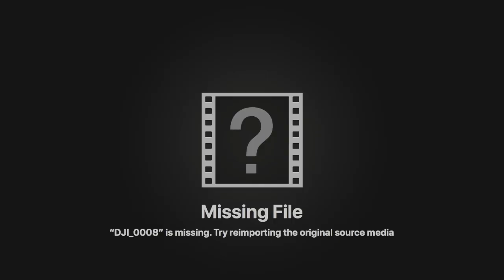Sunset South Bay 07092018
This video is about Sunset South Bay 07092018